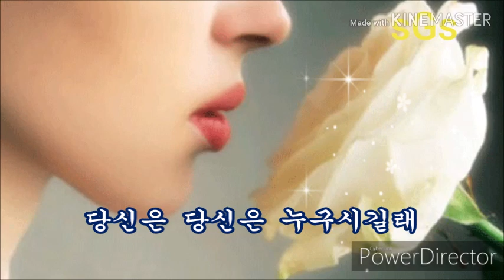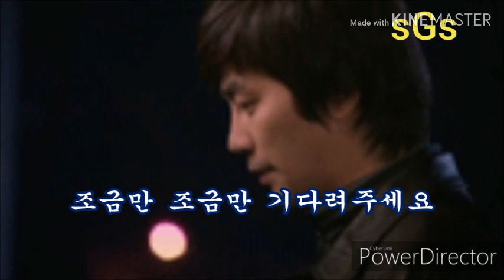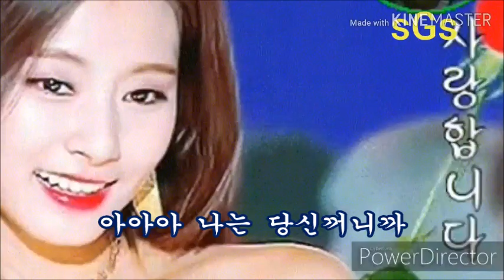나는 당신꺼 가사 / 풍 금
당신은 누구시길래
노크도없이 내가슴에 찾아 오나요
조금만 기다려요 당신에게 갈깨요